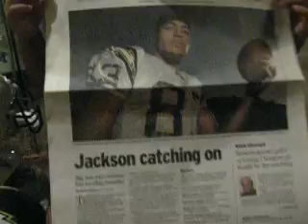Good Luck Vincent Jackson.